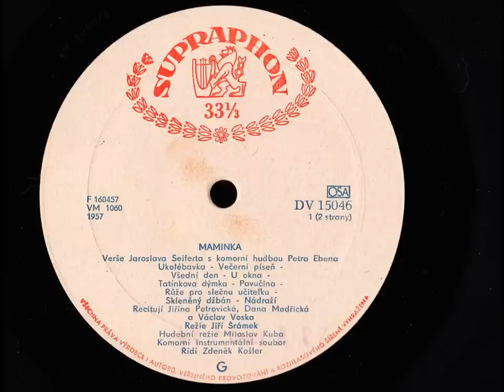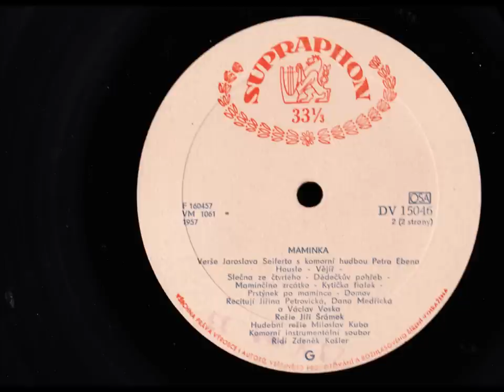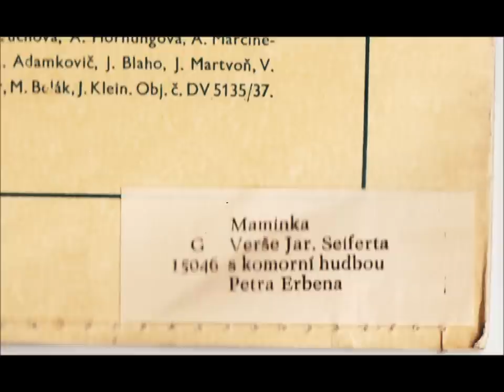Jaroslav Seifert - Maminka (1957)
Maminka
Verše Jaroslava Seiferta s komorní hudbou Petra Ebena
1957